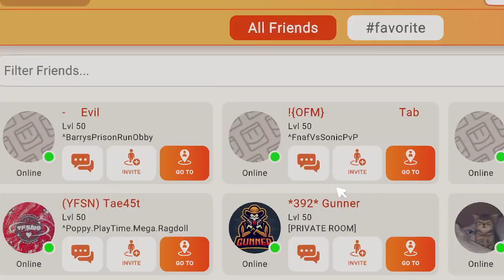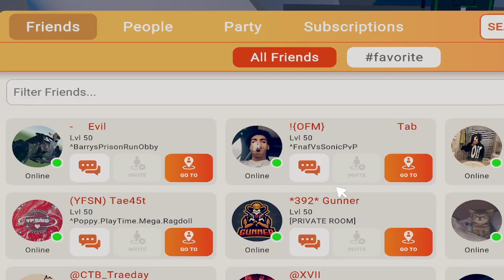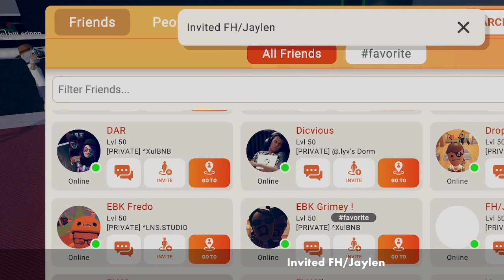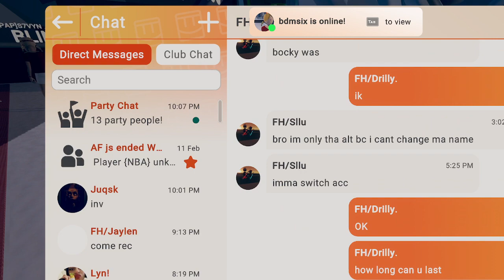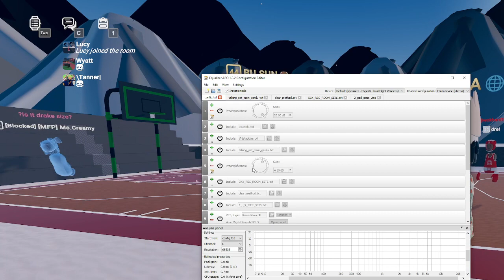FH DRILLY FOLDS “RUNNN” IN STAM (HE BLOCKED ME)